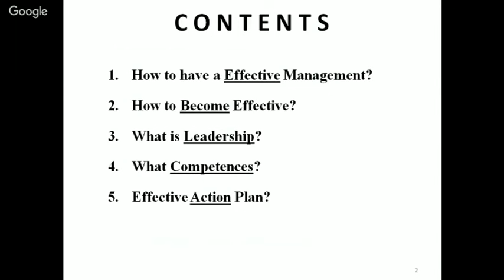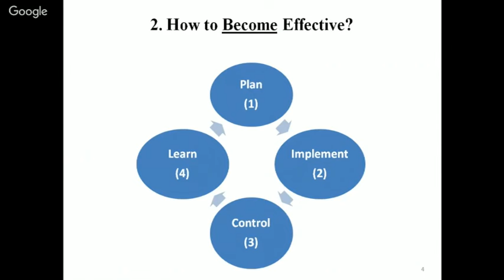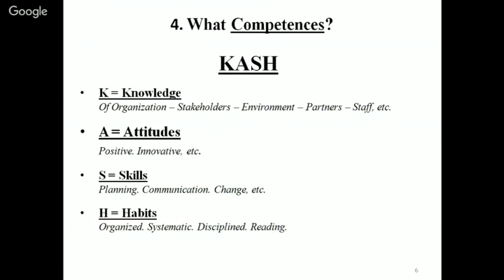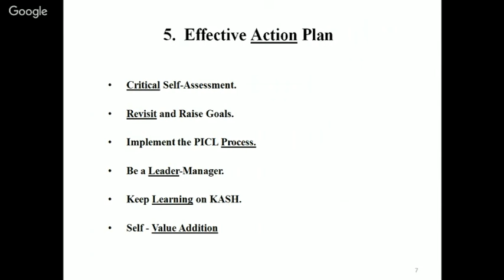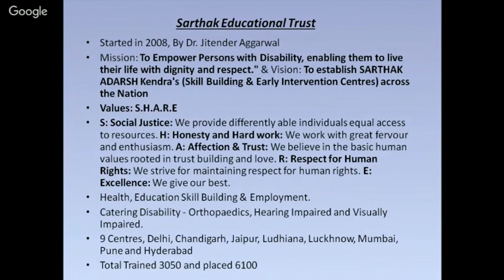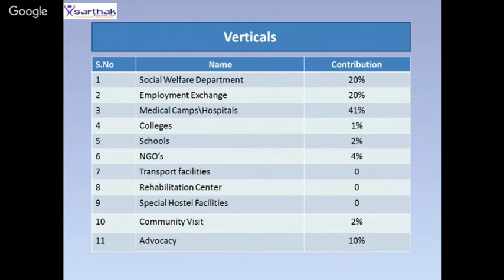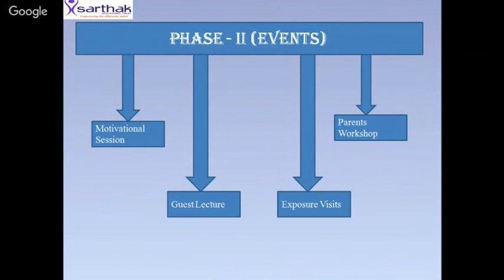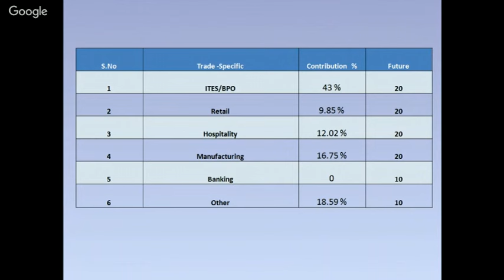Planning and management of Social organization by Mr Arun Sharma